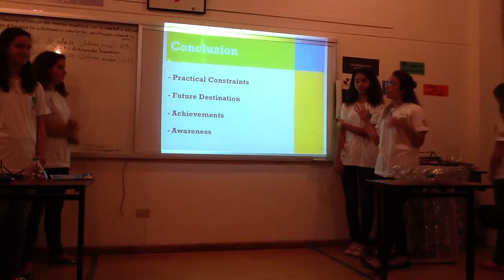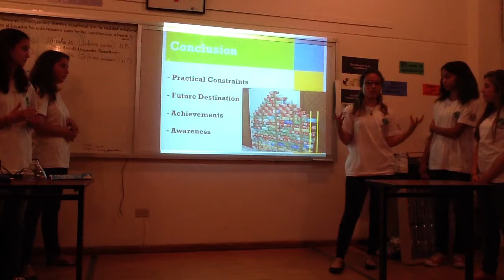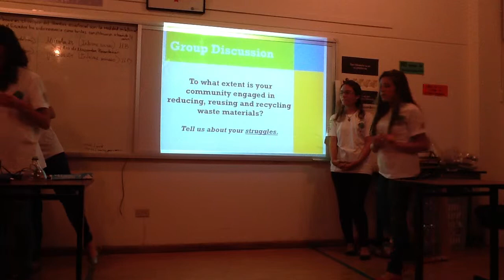Ecological Houses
Our Lady of Mercy - Rio de Janeiro, Brazil